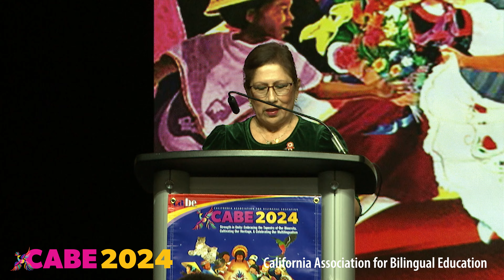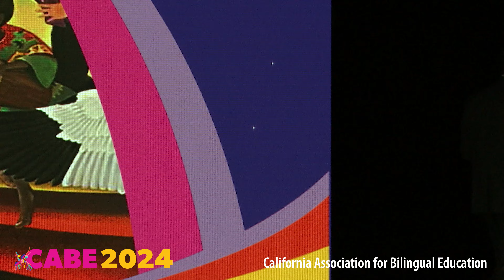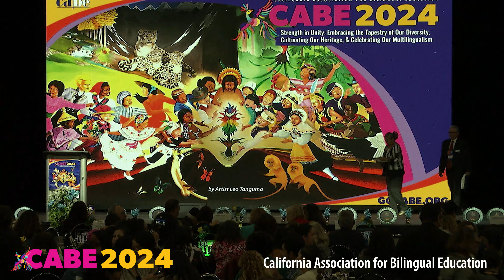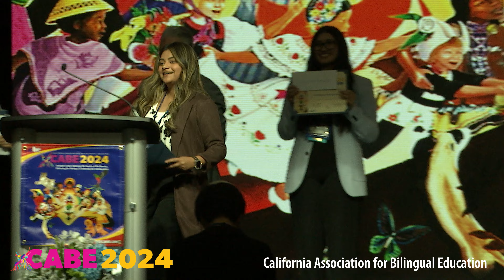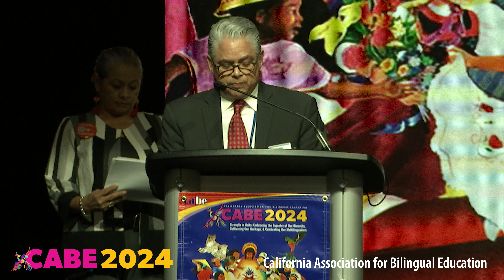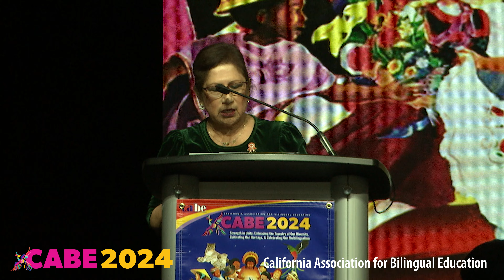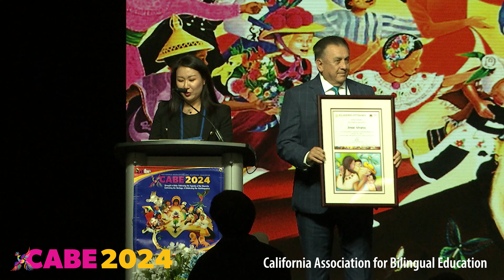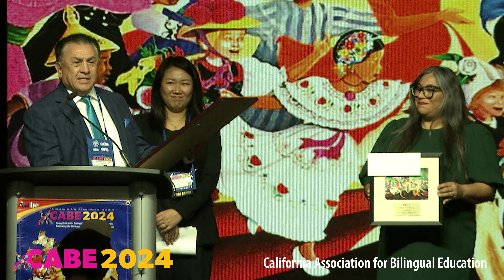CABE 2024 Awards Luncheon